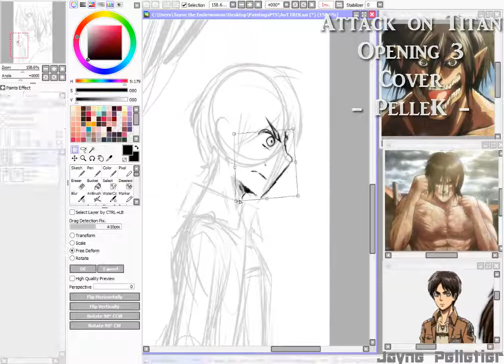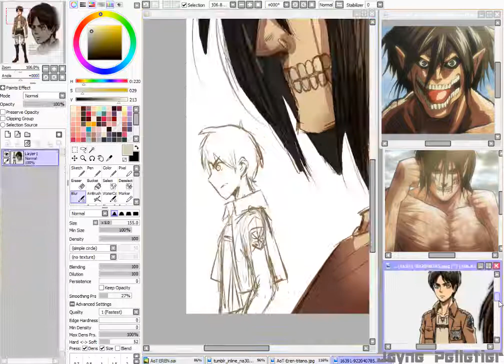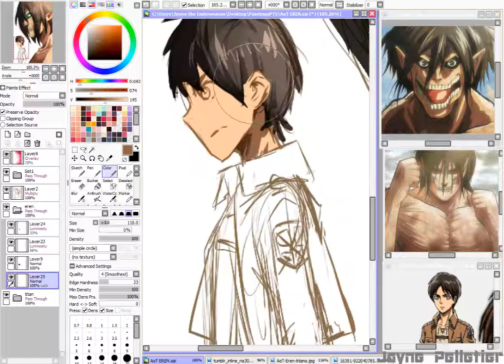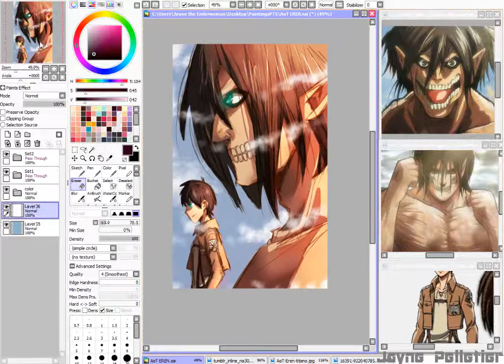ATTACK ON TITAN - Eren Jaeger Speedpaint [Paint Tool SAI]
**posting a couple of days late* BUT AoT S2 IS GREAT

TIME -

SCREEN REC/EDITOR - Camtasia Studio 8

Track 2: "Jiyuu no Tsubasa" (Wings Of Freedom) - FULL English cover - Female vocals - 進撃の巨人 Attack on Titan UNKNOWN SONGBIRD